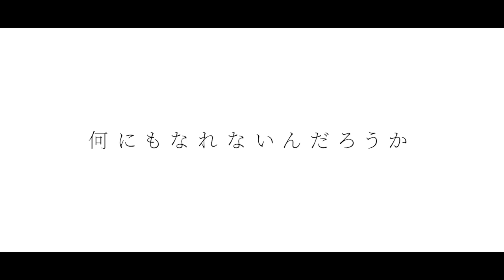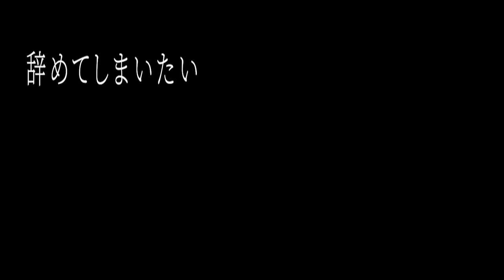アトラクトライト - *Luna feat.ゆある covered by エルセ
「New Cover」

"努力は報われない　誰も認めてくれない"
"だから、走るのを止めてしまうのか”

私は止めない。突き進むよ。

にんげんさんからのリクエスト曲を歌いました…！
歌詞が今の私にぴったりで、深く深く刺さって。

等身大の私のまま想いを込めて歌えた気がする…！！
動画も本家様を参考にしながら一生懸命作ったので、

沢山見て頂けると嬉しいです！

🌻ELSE "IF" SOLO LIVE ~ 僕らは何度も、君に恋する。~

🎤初めてのボイス発売中…！目覚ましエルセ！

◆2nd ALBUM「SPLASH」デジタル配信開始！

👇CDはこちらから！